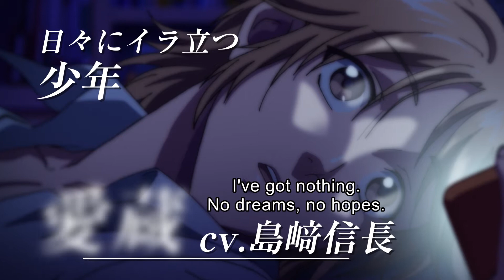HoneyWorks 10th Anniversary “” (Trailer w/ English subtitles)「LIP x LIP FILM x LIVE」予告